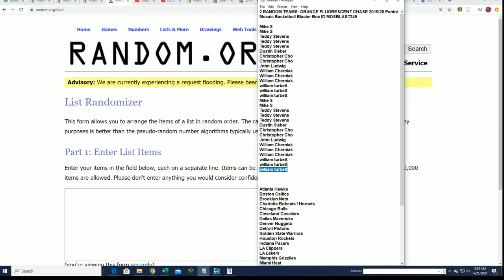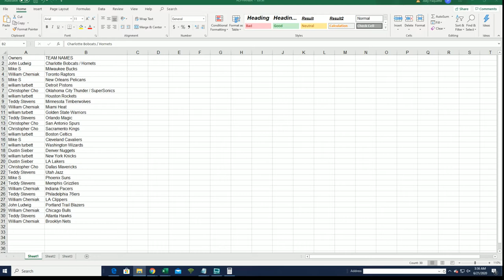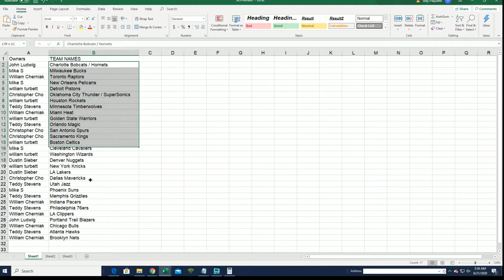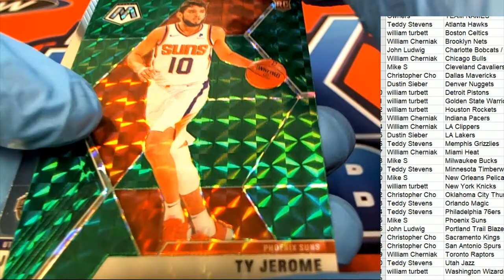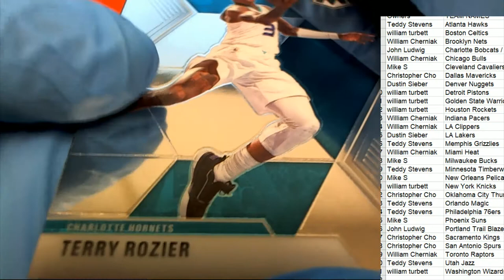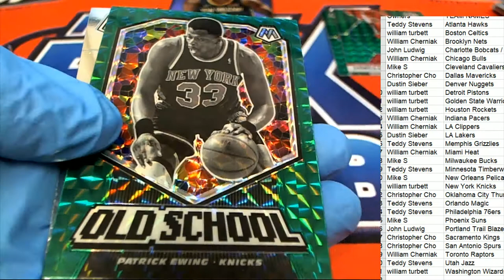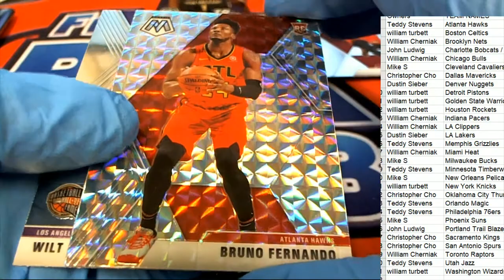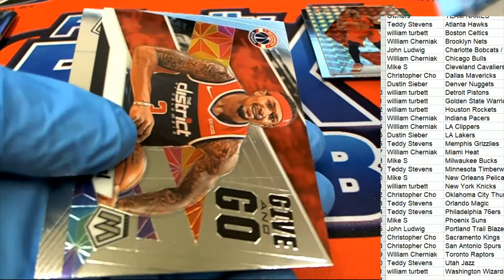201920 Panini Mosaic Basketball Blaster Box ID MOSBLAST249